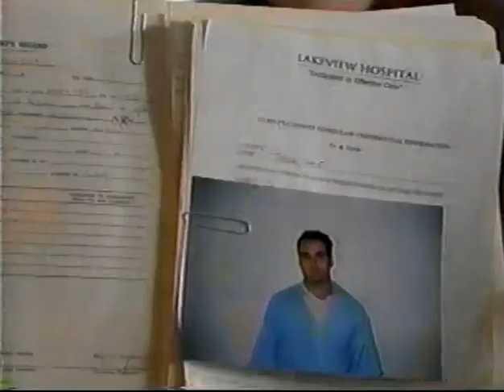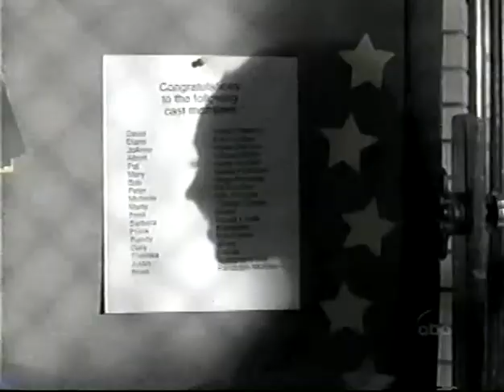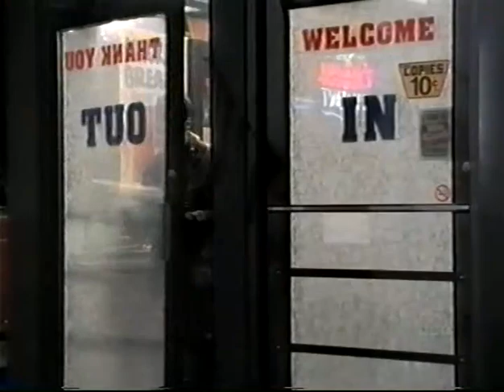Cupid - 1.05 - First Loves (10-24-98)